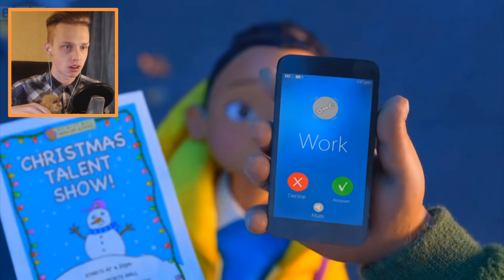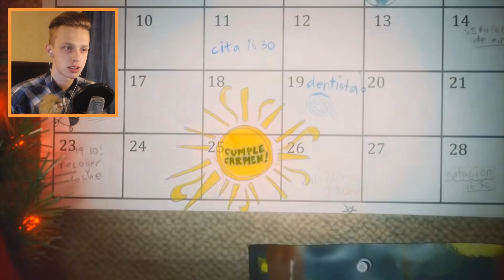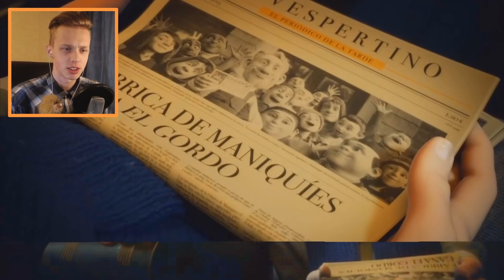Попробуй не ЗАПЛАКАТЬ | РЕАКЦИЯ НА САМОЕ ГРУСТНОЕ ВИДЕО в ИНТЕРНЕТЕ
►Перед Вами Попробуй не ЗАПЛАКАТЬ | РЕАКЦИЯ НА САМЫЙ ГРУСТНЫЙ МУЛЬТИК АНИМАЦИЮ (самое грустное видео в мире)

Raily ( Райли ) / реакция // не заплачь челлендж не плачь